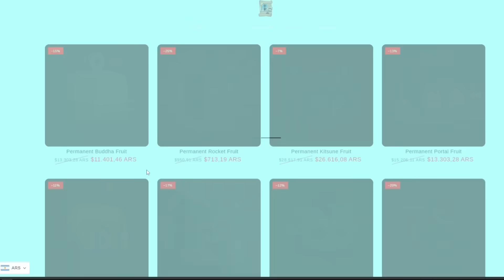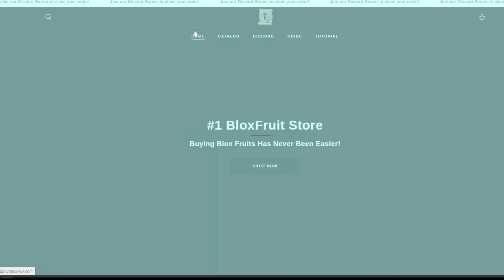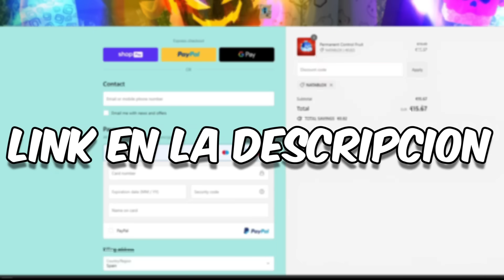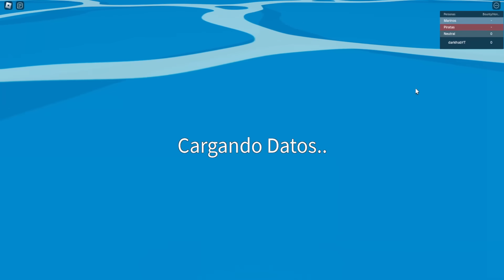REVISE una CUENTA con +9999 HORAS en Blox Fruits 😱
En este video estaremos revisando CUENTAS con mas de 9999 HORAS en Blox Fruits

💜 Únete a mi GRUPO DE DISCORD: si no funciona usa el otro link!

📧 ¡Business!